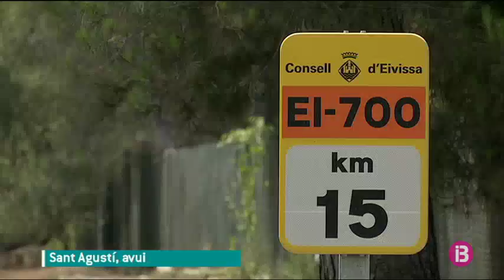Un jove de 19 anys mor ofegat a la piscina d’una casa a Sant Agustí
Els serveis d’emergència han rebut l’avís a les 3 i 10 minuts d’aquesta matinada. L’han donat els amics de la víctima, que l’han tret inconscient de la piscina del xalet amb llicència d’estades vacacionals, segons ha informat la Guàrdia Civil. Els seus companys, in situ, i l’equip de l’UVI mòbil del 061, seguidament, li han practicat les maniobres de reanimació, sense èxit.

La Guàrdia Civil s’ha fet càrrec de la investigació del succés. L’autòpsia que es practicarà al jove, però, determinarà si la mort es podria deure a la ingesta d’alcohol i drogues.